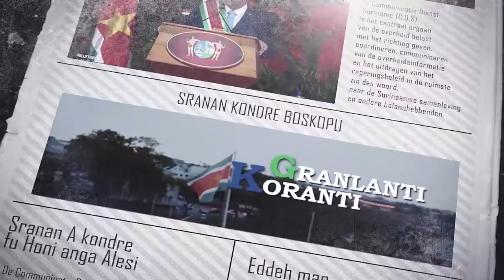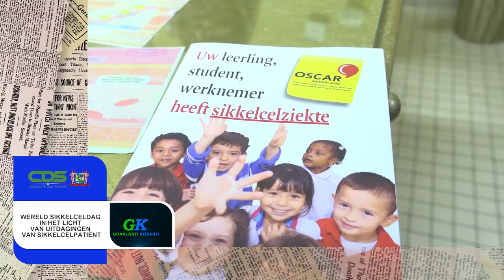𝔾ℝ𝔸ℕ𝕃𝔸ℕ𝕋𝕀 𝕂𝕆ℝ𝔸ℕ𝕋𝕀 (AUKAANS) DD 20 JUNI 2022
De onderwerpen in deze aflevering zijn:
- Maritieme Autoriteit Suriname maakt zich op voor tweede fase baggerproject
- Niertransplantatiemissie in Academisch Ziekenhuis Paramaribo succesvol
- Wereld Sikkelceldag in het licht van uitdagingen van sikkelcelpatiënt